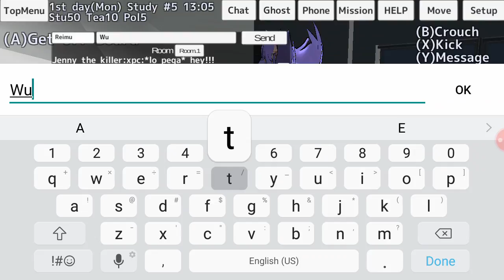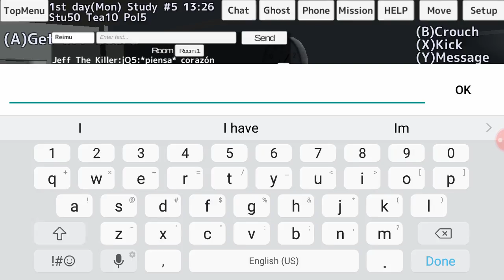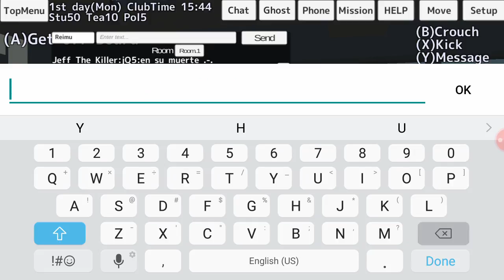Teacher AI's everyday behaivor